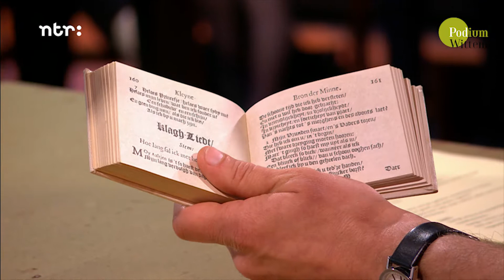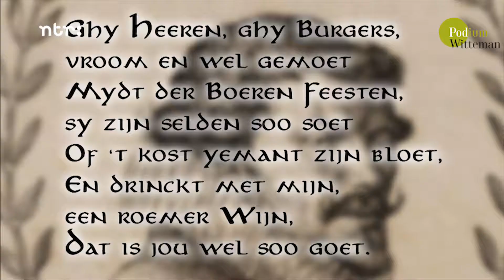Korties Kwesties - Het levenslied van Bredero | Podium Witteman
Floris Kortie vindt alle Nederlandse zangers schatplichtig aan Bredero. Camerata Trajectina speelt een van zijn liederen.

Podium Witteman omarmt de wereld van de klassieke muziek, maar zoekt ook de grenzen op met andere genres zoals pop, wereldmuziek, of jazz. Met ruimte voor bijzondere verhalen, jong talent en optredens van topmusici.